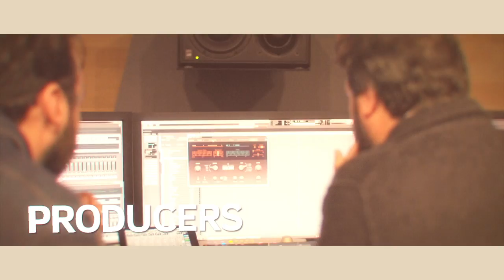Inside Sound Minds – Episode 1: Heitor Pereira (Official Teaser)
Ever wondered how to become a game and movie composer in Hollywood?
Coming soon: Inside Sound Minds. An exclusive behind-the-scenes look at artists in sound and music.

for free.

Directed by Daniel Ruczko, Music by Martin Seyer.